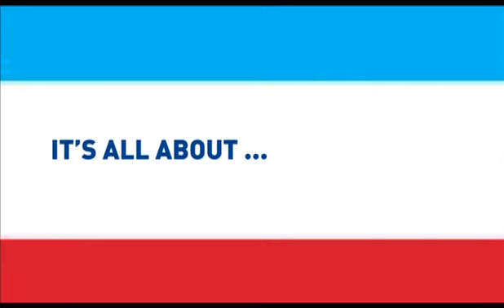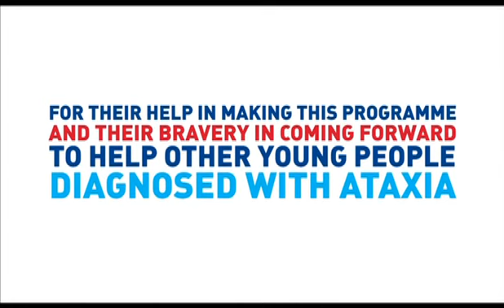Living with ataxia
Inspirational video with young people talking about their lives with ataxia. Produced by Ataxia UK and supported by the Roald Dahl's Marvellous Children's Charity.